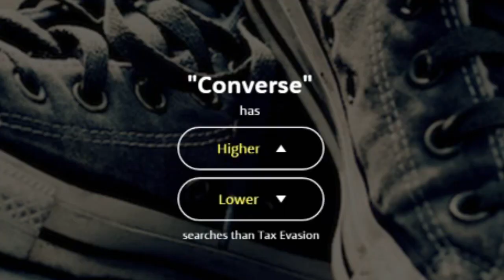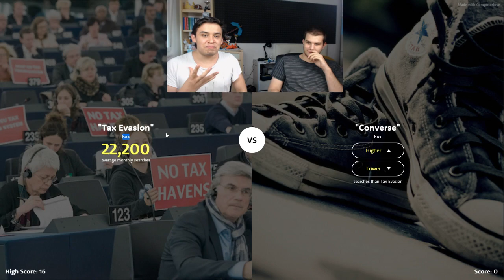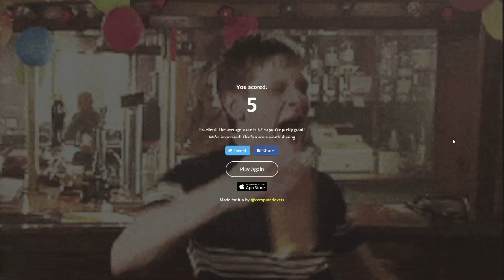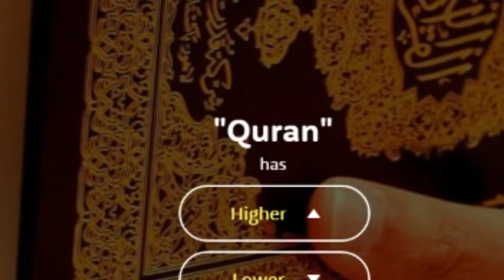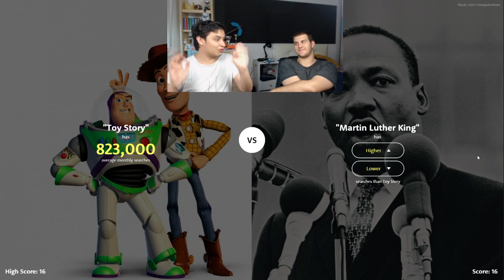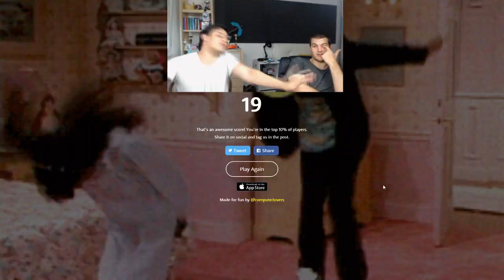PUTIN CONTRO TUTTI! - CHI E' PIU POPOLARE?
★★★★★RISPOSTE ALLE TUE DOMANDE!★★★★★

► Registro con OBS (Open Broadcoster Software)
► Monto/Edito video con Sony Vegas Pro 13

- La maggior parte delle mie canzoni le scarico dalla libreria che YouTube offre nel suo Creator Studio!